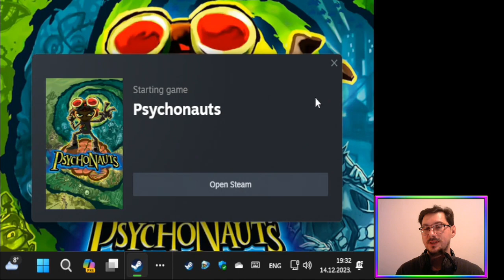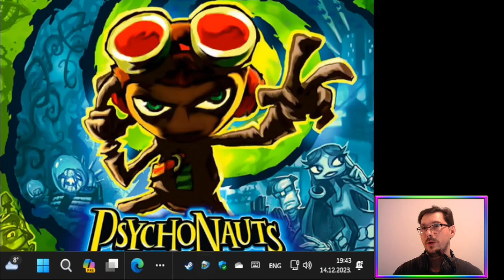E06 The Battle Within (Story + 100% Run) | Psychonauts [PC]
Gonna play some Risk inside a dude’s head 🧠

Redeemed on Twitch by Sasha.

Featuring a Napoleonic board game battle.